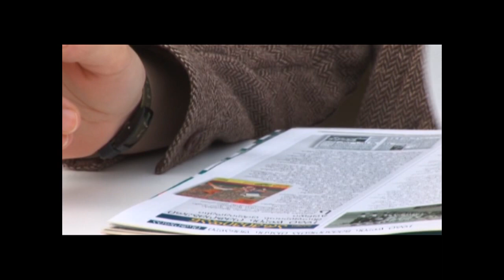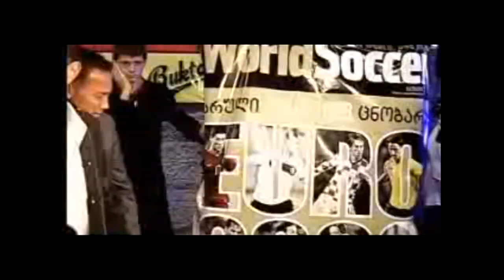WORLD SOCCER LAUNCH BY AMARTA MEDIA GROUP, TBILISI